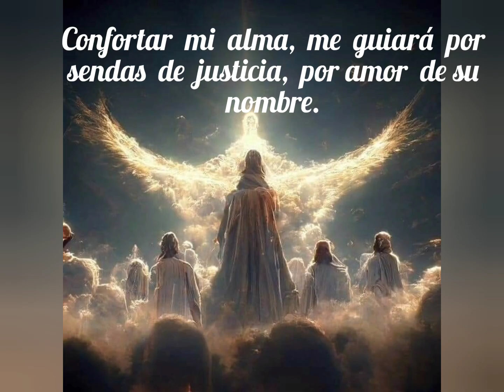"Salmo # 23 Jehova es mi pastor "